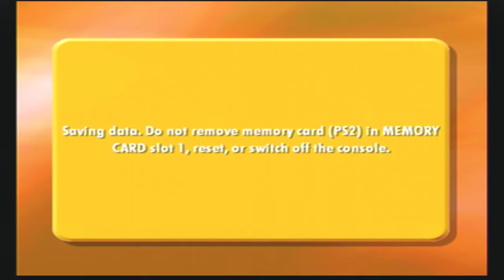Cubix Robots For Everyone Showdown Part 3